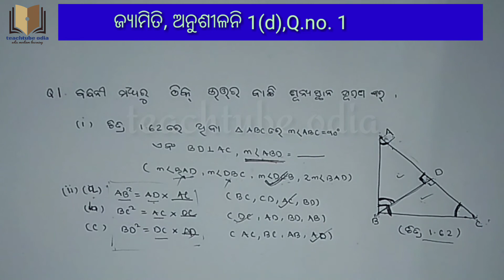Q. no-1, anusilani1-(d) | Geometry Odia Medium Class-X | Jyamitire Sadrusya | Similariti Ama Schoool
Deduction Class X | Dasama Sreni Geometry | Jyamiti Class 10 | Rider Class X Similariti in Triangle Odia Medium | Dasama Sreni Math
Odiamedium_class-x
Anusilani1-d_class10

Math Class-X | Jiti Anisilani 1.c Dasama | CLASS X math matics | Odia Mesium  10 | Matric Math | Geometry Odia Medium | Maths Odia Medium